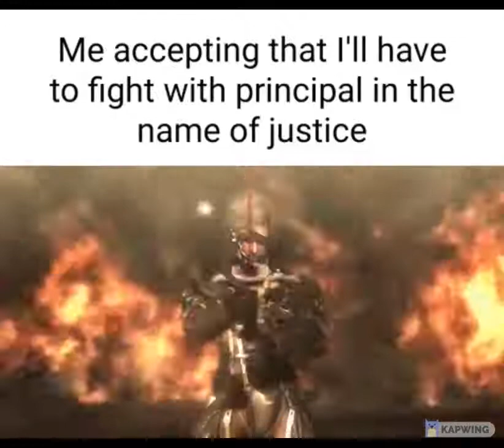They really made this meme a whole ass story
I’m An Otaku and Gamer

These Random Videos I posted when I take a break are not made by me so for this video the credit goes

Outro Music Name : Code Geass R2 Ending OST Continued Story